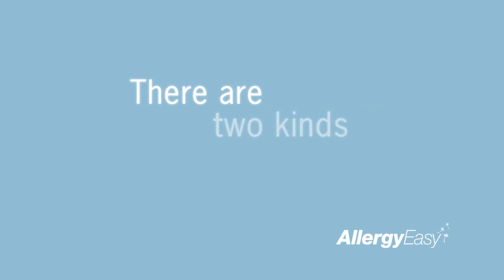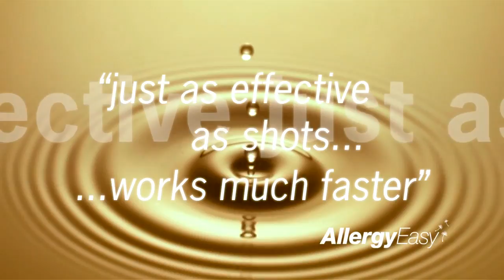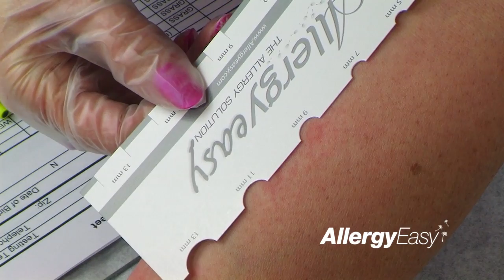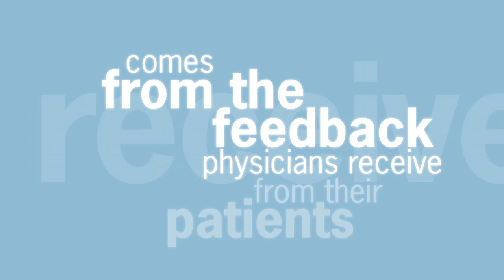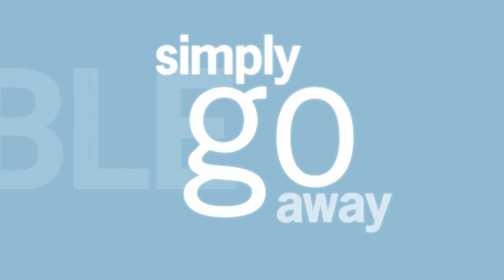AllergyEasy - Waiting Room Video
It is intended to be viewed in the waiting room and provide information on the sublingual allergy treatment system offered by AllergyEasy. I shot footage and still images for this video and combined it with stock footage purchased from istockphoto and pond5. I also provided the narration.